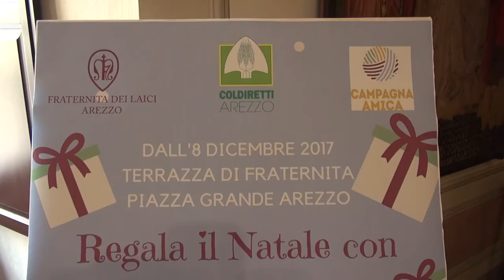In piazza Grande ad Arezzo torna il Natale a chilometro zero